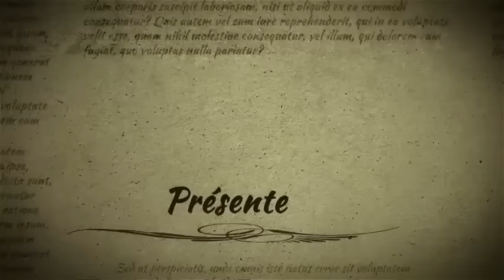IDOLES - saison 1 - épisode 25 : la bande annonce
Réalisé par Pascal. N. Traoré (Sénégal, Décembre 2016)

Bineta reprend-elle goût à la vie après Malick ? Margot veille au grain... C'est dans l'épisode IDOLES de demain.
WESTinfos, l'actualité au quotidien.